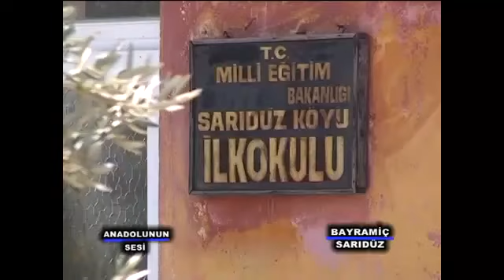Anadolunun Sesi Çanakkale 4 bölüm